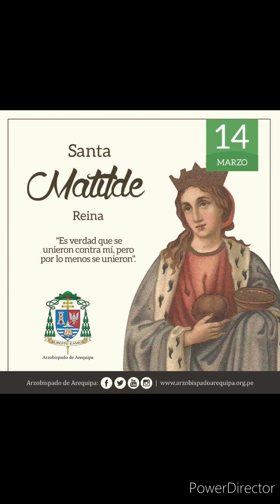Santa Matilde Reina/ 14 de marzo/ Fundadora de los primeros conventos y monasterios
Santa Matilde
Cuando la niña nació en el año 895, fue confiada al cuidado de su abuela paterna, la abadesa del convento de Erfut. Allí, Matilde se educó y creció hasta convertirse en una jovencita que sobrepasaba a sus compañeras en belleza, piedad y ciencia, según se dice.

A su debido tiempo se casó con Enrique, hijo del duque Otto de Sajonia, a quien llamaban "el cazador".

 El matrimonio fue excepcionalmente feliz y Matilde ejerció sobre su esposo una moderada, pero edificante influencia. Precisamente después del nacimiento de su primogénito, Otto, a los tres años de casados, Enrique sucedió a su padre en el ducado.

a principios del año 919, el rey Conrado murió sin dejar descendencia y el duque fue elevado al trono de Alemania.

El mismo Enrique y sus súbditos atribuyeron sus éxitos, tanto a las oraciones de la reina, como a sus propios esfuerzos. Esta seguía viviendo en la humildad que la había distinguido de niña.

A sus cortesanos y a sus servidores, más les parecía una madre amorosa que su reina y señora; ninguno de los que acudieron a ella en demanda de ayuda quedó defraudado.

Su esposo rara vez le pedía cuentas de sus limosnas o se mostraba irritado por sus prácticas piadosas, con la absoluta certeza de su bondad y confiando en ella plenamente. Después de veintitrés años de matrimonio, el rey Enrique murió de apoplejía, en 936.

Cuando le avisaron que su esposo había muerto, la reina estaba en la iglesia. En seguida pidió a un sacerdote que ofreciera el santo sacrificio de la misa por el eterno descanso del rey y, quitándose las joyas que llevaba, las dejó sobre el altar como prenda de que renunciaba, desde ese momento, a las pompas del mundo.

Habían tenido cinco hijos: Otto, más tarde emperador; Enrique el Pendenciero; San Bruno, posteriormente arzobispo de Colonia; Gerberga que se casó con Luis IV, rey de Francia y Hedwig, la madre de Hugo Capeto.

Otto, resultó coronado. Enrique no aceptó de buena gana renunciar a sus pretensiones y promovió una rebelión contra su hermano, pero fue derrotado y solicitó la paz. Otto lo perdonó y, por la intercesión de Matilde, le nombró duque de Baviera.

La reina llevó desde entonces una vida de completo auto-sacrificio; sus joyas habían sido vendidas para ayudar a los pobres y era tan pródiga en sus dádivas, que dio motivo a críticas y censuras. Su hijo Otto la acusó de haber ocultado un tesoro y de mal gastar los ingresos de su corona; le exigió que rindiera cuentas de todo cuanto había gastado y envió espías a vigilar sus movimientos y registrar sus donativos.

Su sufrimiento más amargo fue descubrir que Enrique instigaba y ayudaba a su hermano en contra de ella. que por lo menos la consolaba ver que sus hijos estaban unidos, aunque sólo fuera para perseguirla. "Gustosamente soportaré todo lo que puedan hacerme, siempre que lo hagan sin pecar, si es que con ello se conservan unidos", solía decir, según se afirma.

Para darles gusto, Matilde renunció a su herencia en favor de sus hijos y se retiró a la residencia campestre donde había nacido. Pero poco tiempo después de su partida, el duque Enrique cayó enfermo y comenzaron a llover los desastres sobre el Estado.

El sentimiento general era que tales desgracias se debían al trato que los príncipes habían dado a su madre; Edith, la esposa de Otto, lo convenció para que fuera a solicitar su perdón y le devolviera todo lo que le habían quitado. Sin que se lo pidieran, Matilde los perdonó y volvió a la corte, donde reanudó sus obras de misericordia. Pero no obstante que Enrique había cesado de importunarla, su conducta continuó causándole gran aflicción